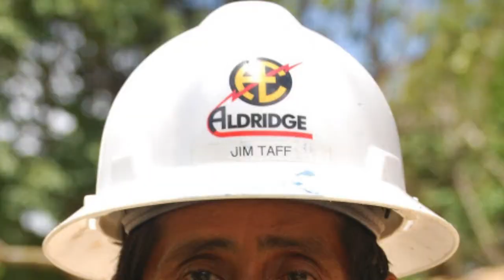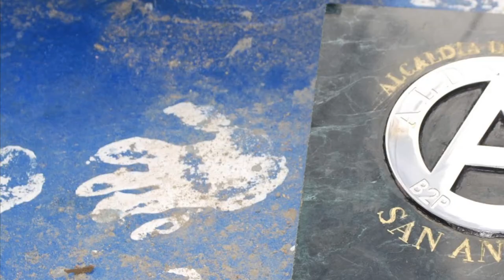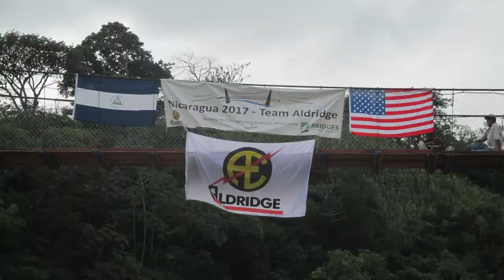Aldridge Bridges to Prosperity Nicaragua 2017 Movie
Aldridge in cooperation with "Bridges to Prosperity"  sent a team of 10 volunteers to construct a bridge allowing the local community easier access to food, schools and medical care.